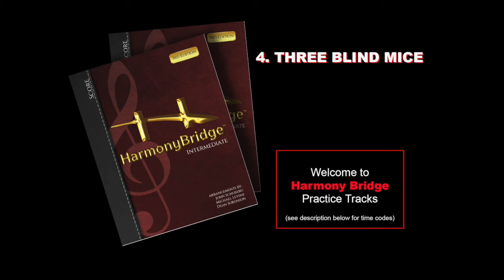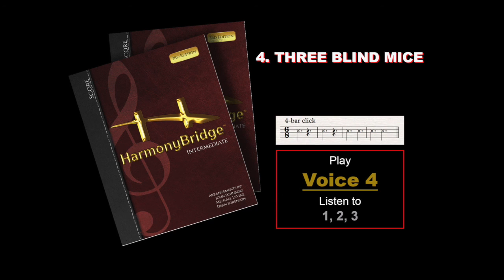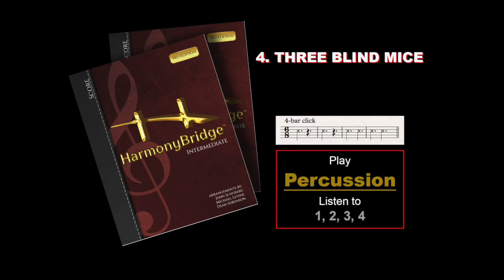4 Three Blind Mice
0:06 All Voices.              1:35 Minus Voice 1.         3:04 Minus Voice 2
4:33 Minus Voice 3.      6:03 Minus Voice 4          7:33 Minus Percussion